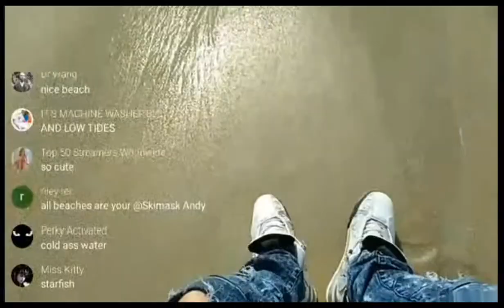Skimask Andy's Soft Side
Skimask Andy Exposed. Warning, not safe without headphones.

Description
Skimask Andy is an actor, comedian, entertainer, and internet sensation. 111🐸🐸🐸

@skimaskandy on instagram

IP2 IRL Livestream Livestreamers ChickenAndy EBZ 3BZ GatorSkin OnlyUseMeBLADE Content Laura Eclipse Ice Poseidon Smeep GreekGodX Dankquan Demon Andy Grimoire Same Pepper LiveWithEvan Kiedom BurgerPlant Loulz YoungPlug Young Cheeto IP2 CEO Vegan Patriot  RV7 LIVE OG Majestic Lion Trina Golden KingCobraJFS OUMB2 John Lake officialcassienovalive The Dro Just Jenn Phantom XIII Bitchin Spectre Kyler IRL Tommylooooo Smoll Ari Theofficial EbZ
Stop Speeding Johnny Boston JFSKobra TriHard TriHex IP2Cx Historian Streamlabs Stream Elements
Sattire JacobZoneTV Yuber NessAlmighty DissGod Twitch TwitchTV Highlights LiveRealityTV Salmon Andy CorinneForever Petey Plastic RV Andy GaryTheProducer
Tricialicious Carterverse Aaron Carter Omegle Prank Normie Dabonthehaters Andy Milonakis xQc Adept OSRS Adrian Chen Voldesad TrackSuit_Cx EgyptBeauty Vegas StreamerHouse